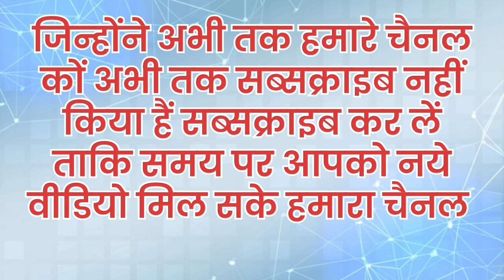Human Body part Name English hindi With Photo |शरीर के अंगों के नाम अंग्रेजी व हिंदी मे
हैलो दोस्तों नाम हिंदी और अंग्रेजी मे फोटो के साथ समझाये गए हैं जिससे बच्चो कों समझने मे मदद मिलेगी
Face (फेस)

चेहरा (Chehra)

Eyes (आईज)

आँखे (Aankhe)

Eye (आइ)

आँख (Aankh)

Eyebrow (आइब्रो)

भौं (Bhaun)

Tongue (टंग)

जीभ (Jeebh)

Mouth (माउथ)

मुँह (Munh)

Teeth, Tooth (टीथ, टूथ)

दांत (Daant)

Lips (लिप्स)

होंठ (Hoth)

Cheek (चीक)

गाल (Gaal)

Nose (नोज)

नाक (Naak)

Forehead (फॉरहेड)

माथा (Maatha)

Hair (हेयर)

बाल (Ball)

Shoulder (शोल्डर)

कन्धा (Kandha)

Back (बैक)

कमर, पीठ (Kamar, Peeth)

Stomach (स्तोमच)

पेट (Pet)

Throat (थ्रोट)

गला (Galla)

Leg (लेग)

टांग (Taang)

Knee (नी)

घुटना (Ghutana)

Foot (फूट)

पैर (Pair)

Hand (हैण्ड)

हाथ (Hath)

Ear (इयर)

कान (Kaan)

Beard (बियर्ड)

दाढ़ी (Daarhi)

Neck (नैक)

गर्दन (Gardan)

Moustache (मौसटेक)

मूछ (Muchh)

Smiley face (स्माइली फेस)

हशमुख चेहरा (Hashmukh Chehra)

Wrist (वरिस्ट)

कलाई (Kalai)

Larynx (लार्यन्क्स)

कंठ (Kanth)

Thumb (थम्ब)

अंगूठा (Angutha)

Fingers (फिंगर्स)

उंगली (Ungali)

Little Finger (लिटिल फिंगर)

छोटी उंगली (Chhoti Ungali)

Ring Finger (रिंग फिंगर)

अनामिका (Anamika)

Index Finger (इंडेक्स फिंगर)

तर्जनी (Tarjani)

Belly (बेल्ली)

पेट (Pet)

Bone (बोन)

हड्डी (Haddi)

Palm (पाल्म)

हथेली (Hatheli)

Calf (कल्फ)

पिंडली (Pindali)

Head (हेड)

सिर (Sir)

Hip (हिप)

कुल्हा (Kulha)

Skin (स्किन)

त्वचा (Twacha)

Nail (नेल)

नाख़ून (Nakhun)

Blood (ब्लड)

रक्त (Rakt)

Fist (फिस्ट)

मुठी (Muthi)

Brow (ब्रो)

भौंह (Bhaunh)

Navel (नावेल)

नाभी (Nabhi)

Elbow (एल्बो)

कोहनी (Kohni)

Breast (ब्रेस्ट)

स्तन (Stan)

Nipple (निप्पल)

स्तन का अगला भाग (Stan Ka Agla Bhag)

Brain (ब्रेन)

मस्तिष्क (Mashtisk)

Eyelid (आईलीड)

पलक (Palaak)

Heart (हर्ट)

हृदय (Hraday)

Uterus (ऑल्टरस)

गर्भासय (Garbhasay)

Toe (टू)

पैर के उंगली (Pair Ki Ungali)

Thigh (थाई)

जांघ (Jangh)

Temple (टेम्पल)

कनपटी (Kanpati)

Spleen (स्प्लीन)

तिल्ली (Tillee)

Spine (स्पाइन)

रीढ़ (Reedh)

Skull (स्कूल)

खोपड़ी (khopadi)

Saliva (सलीवा)

लार (Laar)

Rump (रम्प)

Rib (रीब)

पसली (Pasali)

Pulse (पल्स)

नाड़ी (Naadi)

Paw (पाव)

पंजा (Panja)

Palate (प्लेट)

तालू (Taalu)

Nostril (नोस्ट्रिल)

नथुना (Nathuna)

Nerve (नर्व)

नस (Nas)

Muscles (मस्कल)

मांसपेशी (MansPeshi)

Molar Teeth (मोलर टीथ)

दाढ़ (Daadh)

Middle Finger (मिडिल फिंगर)

बीच वाली ऊँगली (Beech wali ungali)

Lung (लंग)

फेफड़ा (Fefda)

Liver (लीवर)

जिगर (Jigar)

Kidney (किडनी)

गुर्दा (Gurda)

Joint (जॉइंट)

जोड़ (Jod)

Jaw (जॉव)

जबड़ा (Jabda)

Intestine (इंटेसटीन)

आंत (Aant)

Heel (हील)

एड़ी (Eidi)

Eyelash (आईलैश)

बरौनी (Barauni)

Eyeball (आईबॉल)

नेत्र गोलक (Netra Golak)

Embryo (एमब्र्यो)

भ्रूण (Bhrun)

Eardrum (इयरड्रम)

कान का पर्दा (Kaan Ka Parda)

Chin (चीन)

ठुड्डी, ठोला (Thuddi, thola)

Chest (चेस्ट)

छाती (Chhati)

Bun (बन)

बालो का जुड़ा (Baalo ka juda)

Body (बॉडी)

शरीर (Sharir)

Artery (आर्टरी)

धमनी (Dhamni)

Armpit, Womb (आर्मपिट, वोम्ब)

बगल, कांघ (Bagal, kangh)

Arm (आर्म)

बांह, भुजा (Banh, Bhuja)

Ankle (एंकल)

टखना (Takhna)
bodypartshuman body
body parts
parts of the body
body parts name
body parts song
learn parts of the body
parts of the body for kids

दोस्तों हमारे चैनल kartik kids क्लास पर हमें प्रीवियस वीडियो भी देख हेकते हैं लिंक